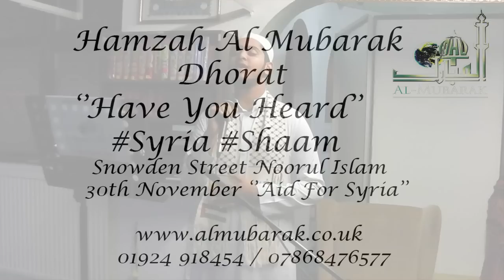NEW ᴴᴰ Hamzah Al Mubarak Dhorat ''Have You Heard''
Join Hamzah On Facebook

Hamzah Al Mubarak Dhorat Short Real Life Story about a Girl In Shaam & Recites ''Have You heard'' Inspired By Khairul Uddin (Kamal Uddin's Brother. Dedicated To All Our Muslim Brothers & Sisters In Syria & Palestine